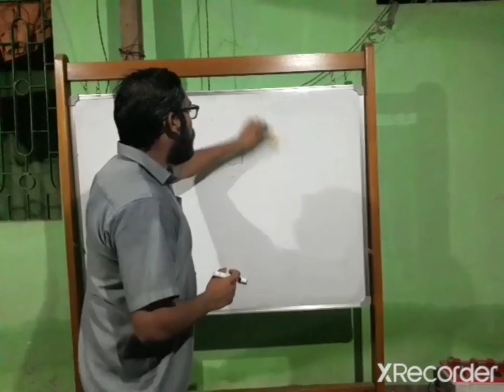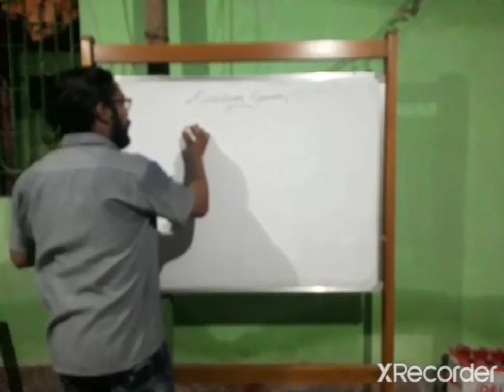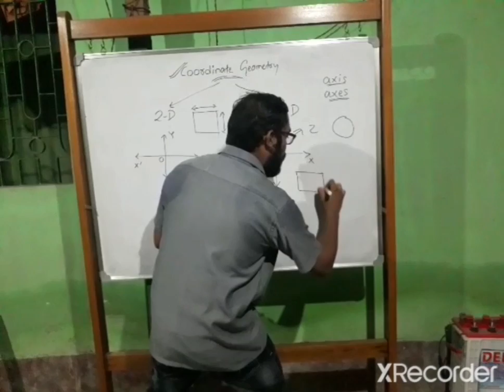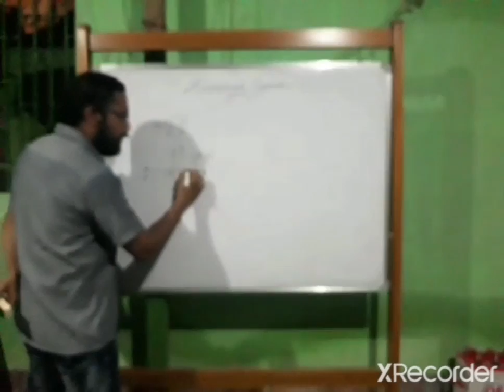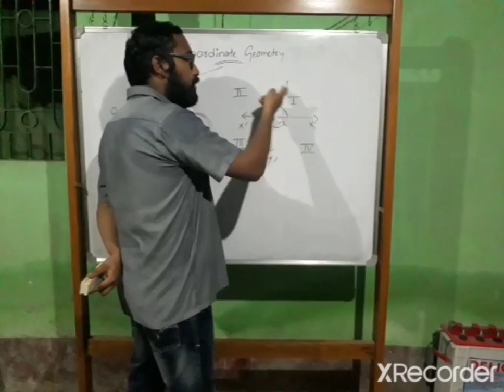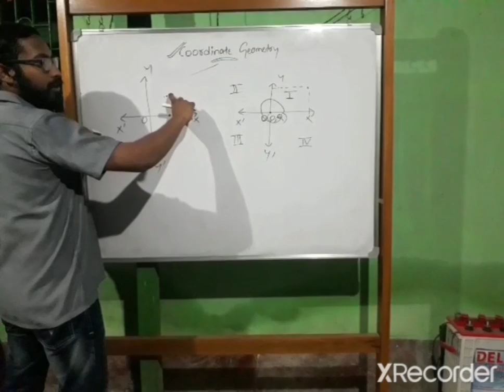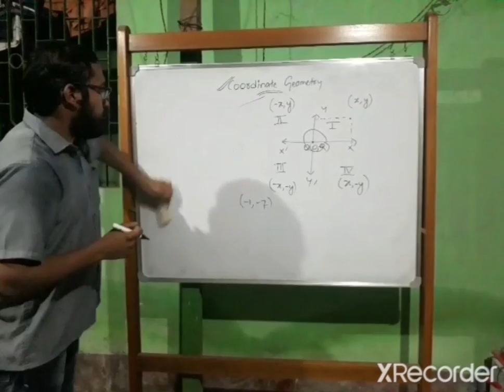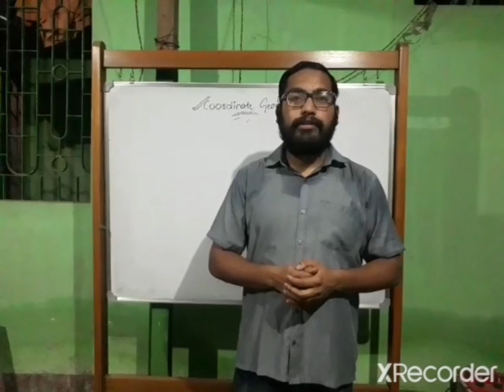Introduction Class On Coordinate Geometry